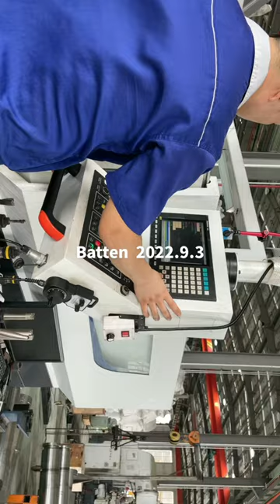How to make hopper and vacuum holes of twin barrel by 4-axis CNC machine ?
Conical barrel hopper and vacuum holes is under making by 4-axis CNC machine in Batten factory.